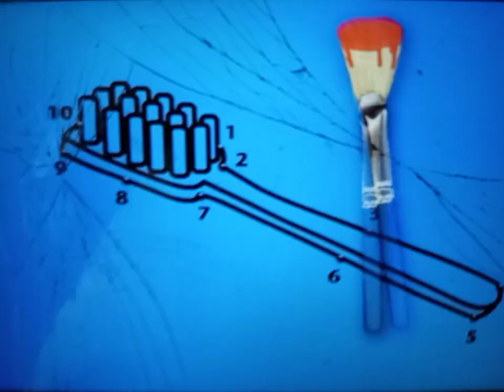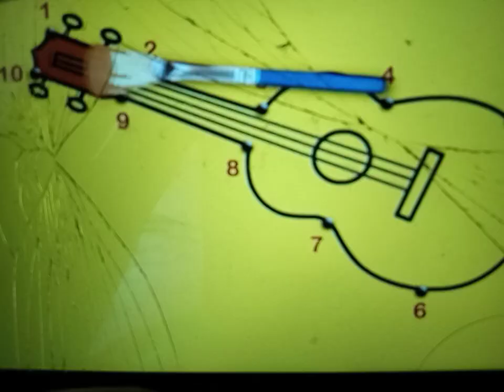Redone Songs Fun Fun Fun Fun Fun Fun Fun Fun Fun Fun Fun